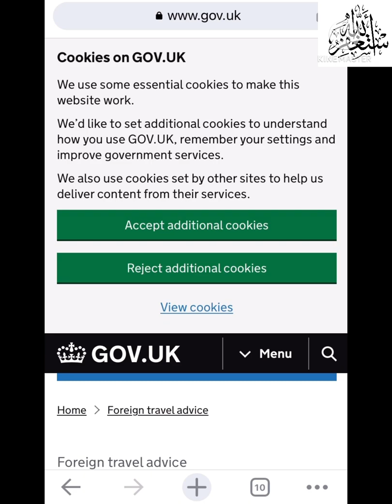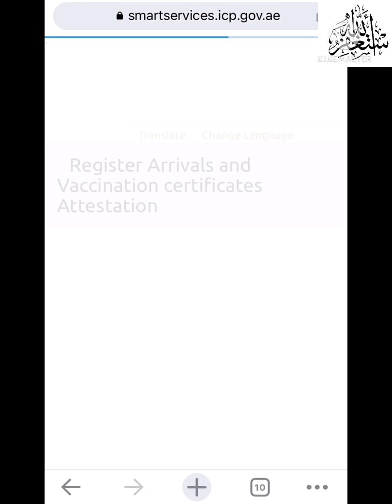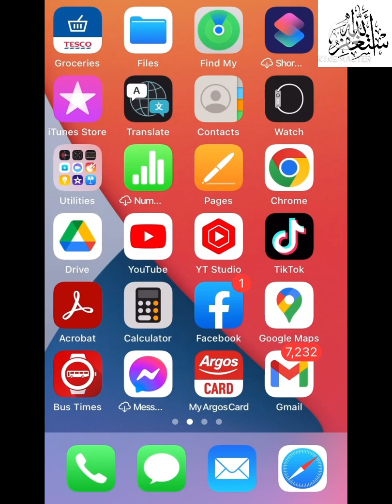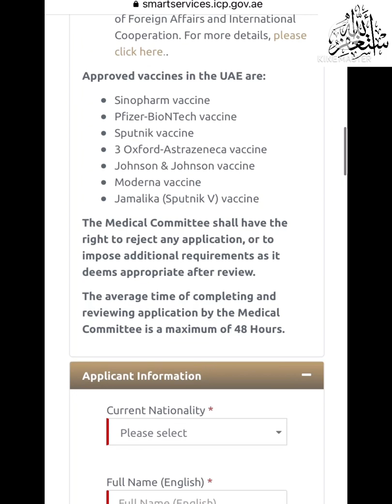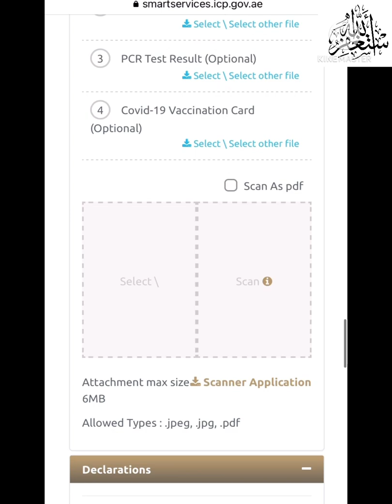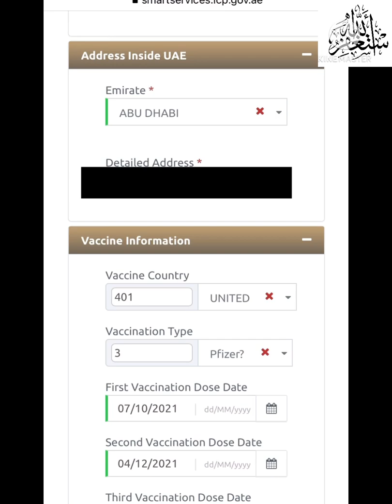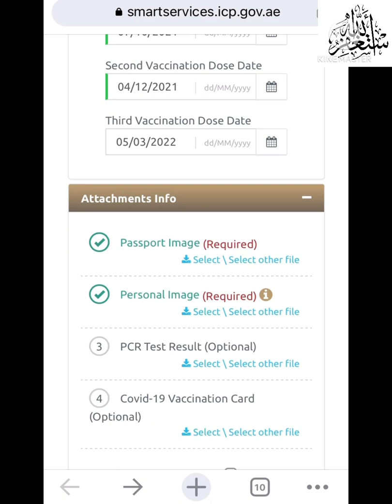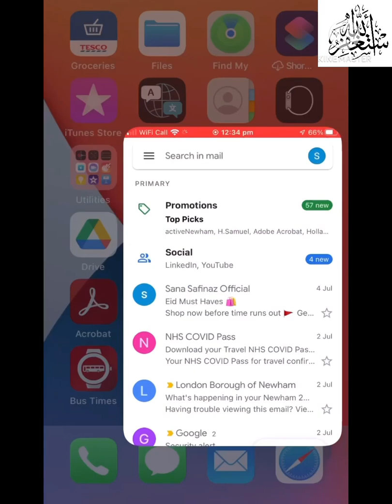Alhosn uae application | new updates Alhosn application 2022 | how to fill form step by step guide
In this video I tell you which form is important to fill before travelling to Dubai. Without fill this form you can’t enter the Dubai.